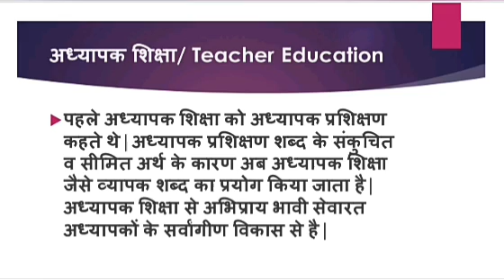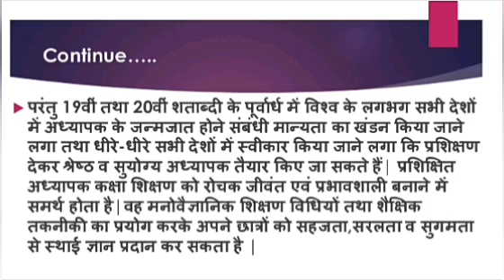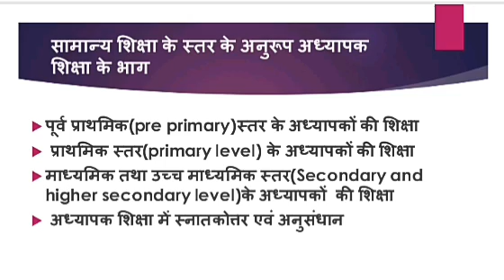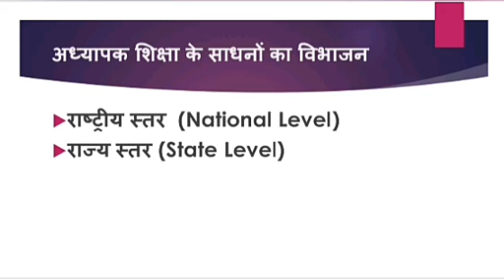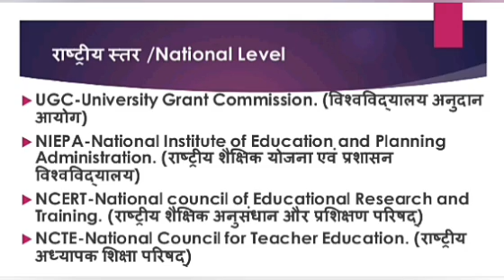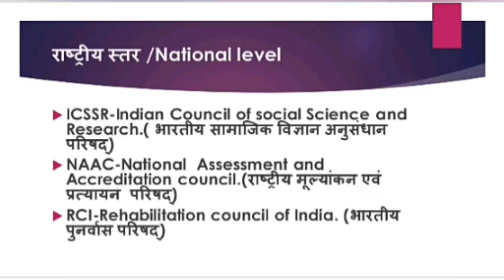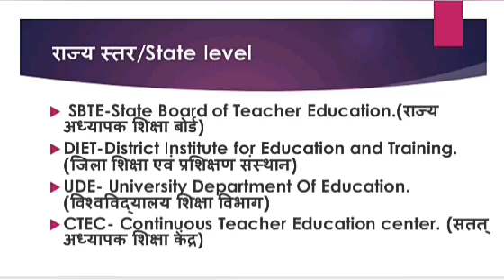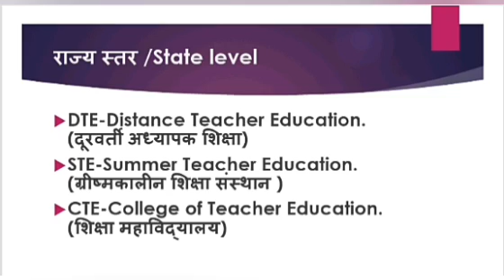Teacher Education in the State (part-1) B.Ed. sem-4 paper-8B unit-3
Arpit Suman Toppo
 Assistant Professor
Mahila college chaibasa